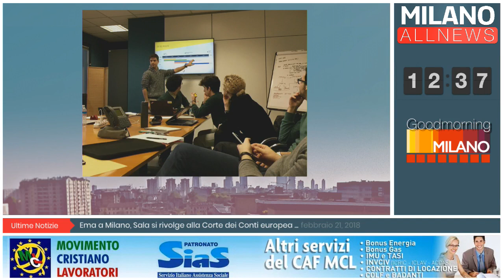GoodMorning Milano - 22/02/18 - Gianluca Geneletti e Alvi Halili - JEMP